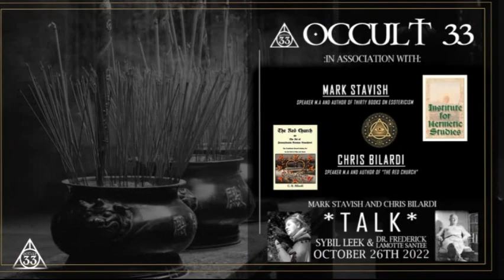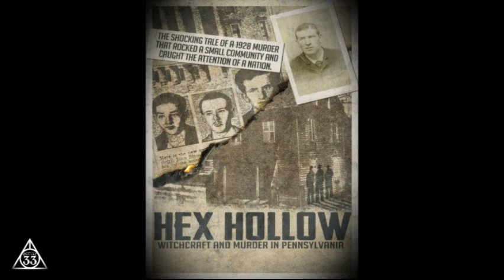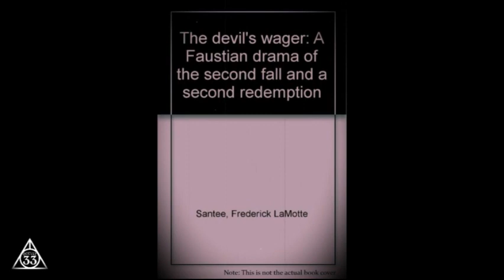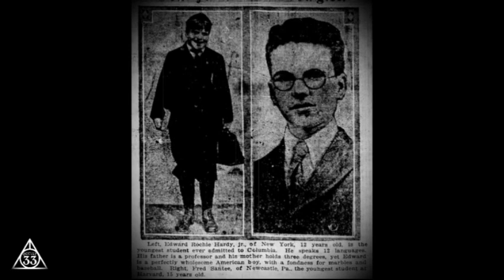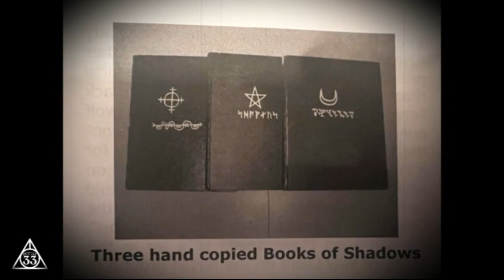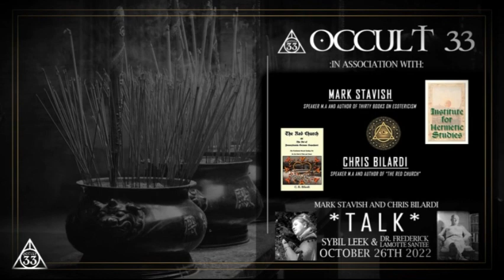Conversations from the Edge with Christopher Bilardi on Sybil Leek & Dr. Frederick L. Santee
Mark Stavish and Christopher Bilardi discuss magic and witchcraft in Northeastern Pennsylvania  as seen through the lens of the most famous witch of the era - Sybil Leek, and NEPA's 'wonderworker' Dr. Santee. Focus is on the 1960s through 1980s and what this period of magical innovation means for present researchers and practitioners.  Santee's coven, the Coven of the Catta was the topic of Animal Planet's series, "The Haunted" in 2009. Bilardi is the author of "The Red Church - Or the Art of Pennsylvania German Braucherei" (2009). Stavish is the Founder and Director of Studies for the Institute for Hermetic Studies.